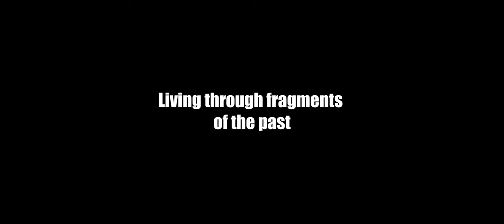GIULI - It Was A Dream | short film Trailer | *about Jazz Singer - Giuli Chokheli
"Giuli - It Was A Dream" is a drama, musical biopic, short film, inspired by the true story of Giuli Chokheli, the most famous female Georgian Jazz singer in her time, sometimes referred to as the Georgian Ella Fitzgerald.

In this movie Giuli Chokheli plays herself at the age of 87.

LOGLINE: Forgotten by all, an elderly jazz singer lives through the fragments of her past.

SYNOPSIS: This short film is about the current life of jazz singer Giuli Chokheli, who is the main character. Already from the beginning the viewer notices that Giuli is in financial difficulties after she can't even afford to pay the full taxi ride and grabs a cocktail from a stranger's table as she passes by in the jazz club. In the next few scenes, Giuli gets into a conflict with the young jazz singer Anna because she sings her song, but she doesn’t even know that Giuli herself is sitting in the audience. The central conflict is resolved at the end of the film, when Anna gives Giuli the recognition she deserves.

The focus of the film is Giuli’s loneliness and how society has forgotten about her. A statue that only exists in Giuli’s head and accompanies her acts as a symbol of her solitude.